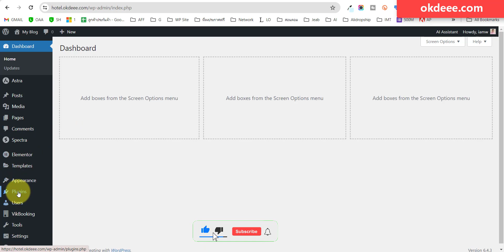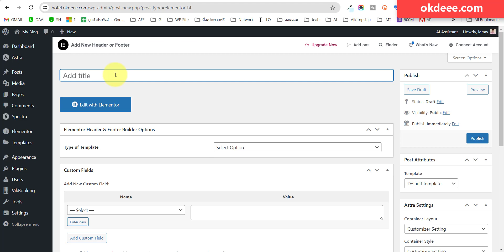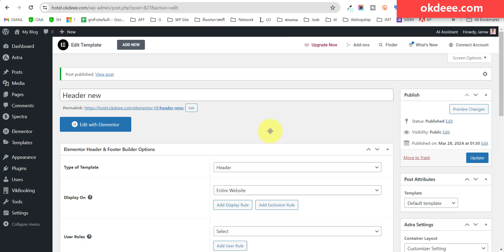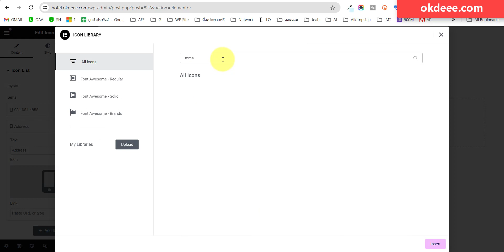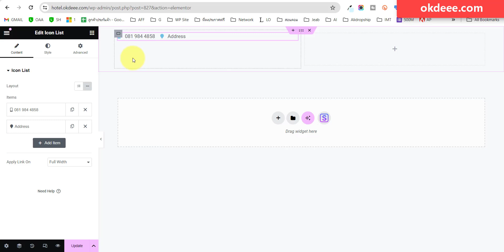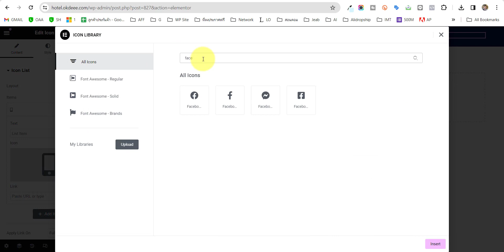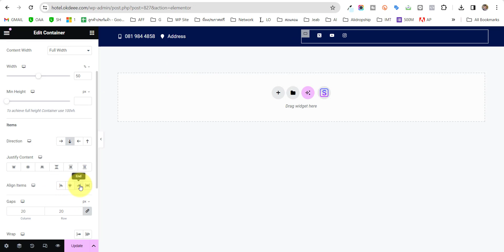ประหยัดเวลา ประหยัดเงิน กับ Elementor ปรับแต่ง Header & Footer ฟรี!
ตัวอย่างเว็บอสังหา แบบที่เราปรับแต่งเพิ่มเติมได้

ต้องการเรียนคอร์ส ทำเว็บแบบนี้ ดูรายละเอียดได้ที่นี่